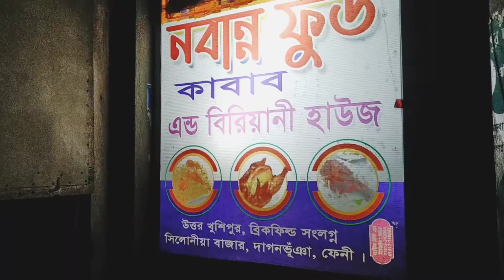Kebab shop on a rural street. Khushipur.গ্রাম্য রাস্তারপাশে কাবাবের দোকান। খুশিপুর।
+পরোটায় আর সালাদ অসাধারণ যেটা আশা করা যায়নি এই জায়গায়। খাওয়ারের লুকিংটা ওয়াও অসাধারণ ছিলো।